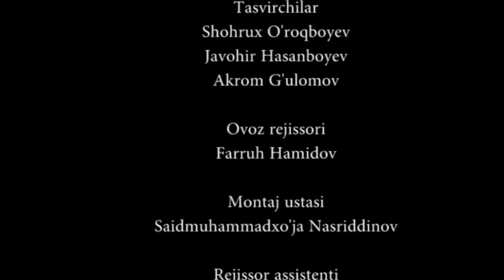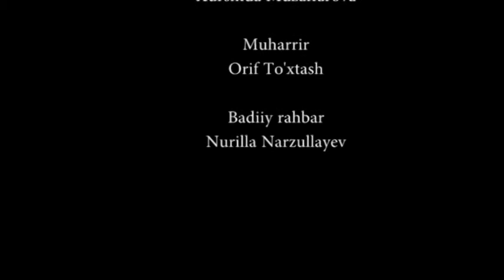Ahmadjon Shukurov / Ахмаджон Шукуров / "E'zoz" ko'rsatuvida / "Эъзоз" кўрсатувида.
"E'zoz" ko'rsatuvining yana bir sonida O'zbekiston va Qoraqalpog'iston xalq artisti Ahmadjon Shukurovning ijod hamda hayot yo'li yoritiladi.